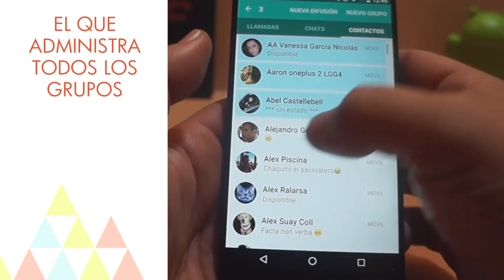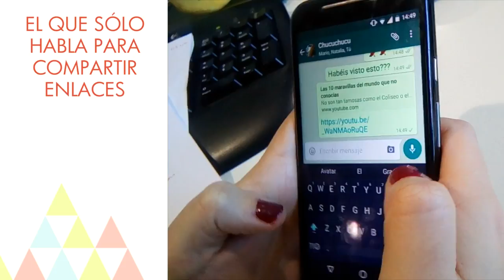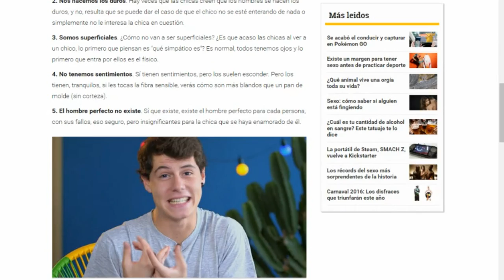Tipos de personas que jamás faltan en tus grupos de Whatsapp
Los grupos de Whatsapp se han convertido en lugar donde habitan los personajes más típicos del mundo digital. Está el que no pilla los chistes, el que se comunica solo con emoticonos… ¿Te suenan? O ¿eres tú uno de ellos?